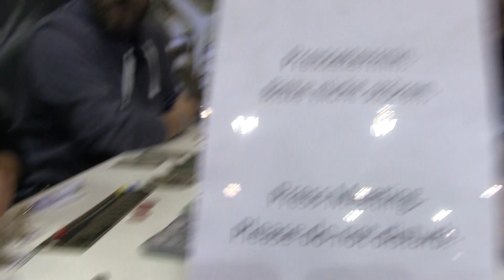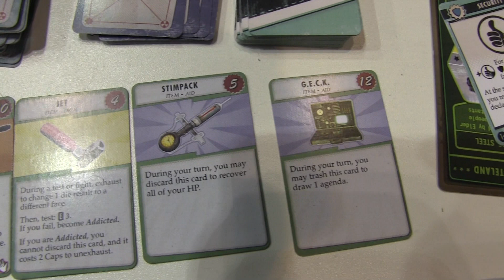Fallout Brettspiel Essen 2017 Preview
Wir durften in Essen Fallout - Das Brettspiel testen. Fallout ist ein Semikooperatives Spiel in dem Ihr durch bekannte Gebiete lauft, Quests erfüllt und darauf achten müsst, dass die Fraktionen nicht zu stark werden und somit das Spiel gewinnt.

Sehr cool und spaßig. Sobald der 2018 erscheinende Titel vorbestellt werden kann, reichen wir Euch hier den passenden Link nach :)